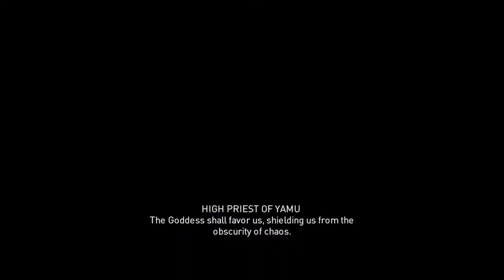Assassin's Creed Origins - Lake Maerotis: SideQuest Menehet & Sekhmet 3 - Lady of Slaughter